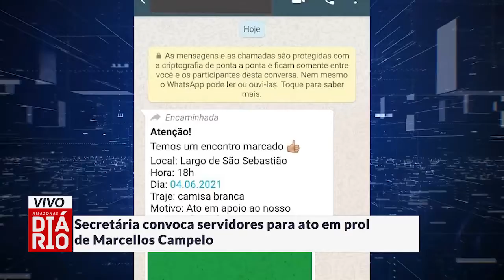Secretária convoca servidores para ato em prol do Marcellos Campelo